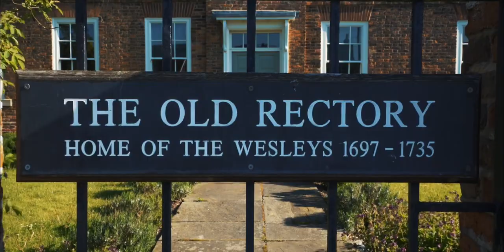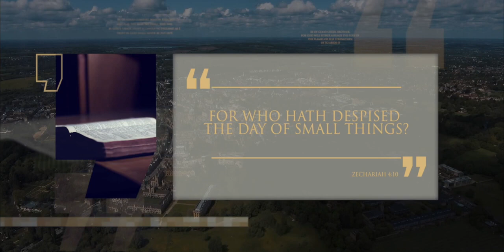45. Los humildes orígenes del Metodismo | Lineage Journey (Español)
John Wesley nació en 1703, justo antes de la revolución industrial, en una época en que Inglaterra era un país firmemente anglicano. Nació en el pequeño pueblo de Epworth, en el norte de Inglaterra, donde su padre ocupaba el cargo de pastor. Su madre dio a luz a diecinueve hijos en total, siendo Charles Wesley el más destacado de todos. Ambos padres eran personas espirituales y gobernaban el hogar siguiendo normas estrictas.